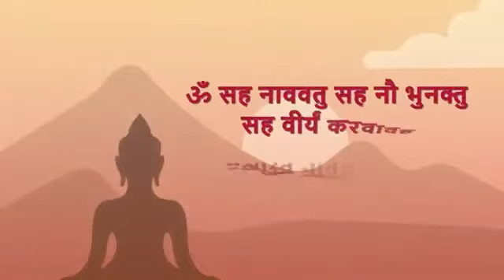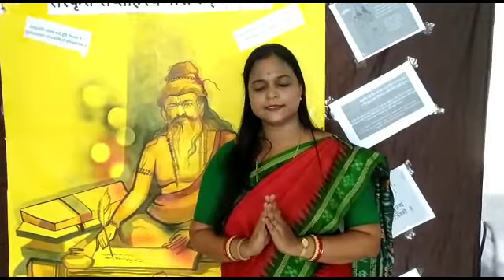Sanskrit Diwas observed by Teachers of BJEMSII SATYABHAMAPUR